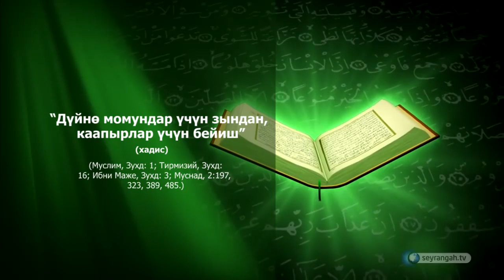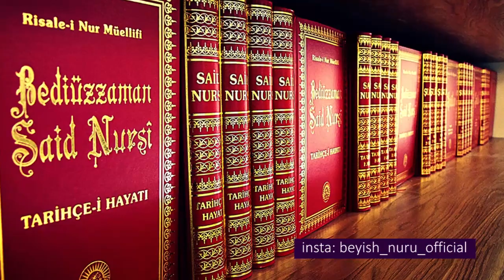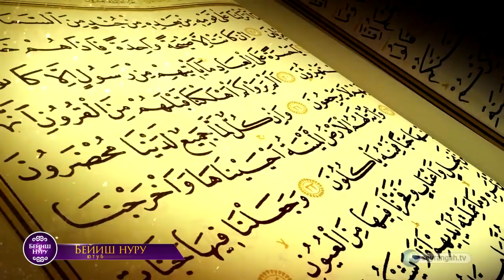Дүйнө момундар үчүн зынданбы?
Пайгамбарыбыз САВ хадисинде: “Дүйнө момундар үчүн зындан, каапырлар үчүн бейиш”-деп айткан. Бул хадисти кандай түшүнсөк болот. Чын эле момундар бул дүйнөгө кыйналып, азап чегиш үчүн а.э. каапырлар жыргап, ойноп-күлүш үчүн келгенби. Сыртынан карасаң бул хадис адамды үмүтсүздүкө жетелей тургандай көрүнөт. Бул хадиске таянып тилеке каршы кээ бирки бир туугандарыбыз “кембагал, бечара болуп жүрө бериш керек экен да, чыныгы момун кедей болуш керек экен да”-деген туура эмес ойго барып алышат. Чынында жалкоолуктан кембагалчылыка түшүү башка, а.э. оорудан же ушул сыяктуу башка бир себептен улам кембагалчылыка түшүп калуу такыр башка. Жалкоолуктан улам “Момун кембагал болуш керек!”-дегендер чынында динибизге ылайык келбеген бир иш аракетти кылып жатканын түшүнүүлөрү керек. Келиңиздер! Бул хадистин ачыкталышына карап көрөлү. Ыйык Курандын тафсири болгон, 14 томдон турган Рисале-и Нур чыгармаларында бул хадистин тафсирин айтып берет.
Аллах момун кулдарын сүйөт. Бирок биз момун кулдары кээде билип, билбей кемчиликтерди, каталарды, күнөөлөрдү кылып, тыюу салынган жолдорго басып коёбуз. Биз бул күнөөлөр менен о дүйнөгө кетүүбүздү каалабаган Мээримдүү Аллах ал күнөөлөрдүн жазасынын кээ бирки бөлүктөрүн бул дүйнөдө эле берип коёт. Т.а. кээ бирки күнөө, кылмыштарыбыздын жазасын бул дүйнөдө тартуу менен акыретке таза бойдон барабыз, Иншааллах. Зындан бул жаза өтөй турган жер. Хадисте ошондуктан “Бул дүйнө момундар үчүн бир зындан”-деп айтууда. Каапырлардын болсо Аллахты четке кагуу деген сыяктуу өтө чоң күнөөсү болгондуктан акыретте аларды чынында тозок күтөт. Себеби күнөөсү оор болгондуктан бул дүйнөнүн жазасы алардын күнөөсүн жууй албай калат. Бирок алар каапыр болсо да кээ бирки жакшы иштерди аткарышкан. Балким кайрымдуулук кылган, же бирөөлөргө жардам берген. Алардын бул кылгандарынын акысы бул дүйнөдө берилет. Акырети тозок болгондуктан, Аллах адилетүү болгондуктан кылган жакшы иштеринин акысын бул дүйнөдө берет. Ошондуктан каапырлар үчүн бул дүйнө бейиш делинген хадисте.
Хадистин  дагы бир мааниси мындайча. Биз момундар өлгөн соң бизди Бейиш күтөт иншаллах. Ал бейишке салыштырмалуу бул дүйнөбүз зындан сыяктуу. Чынында дүйнөлүк жашообуз канчалык кооз, сонун болбосун Бейиштин алдында зындан өкүмүндө эмеспи? А.э. каапырларды акыретте тозок күтүүдө. Ал тозоктун алдында алардын бул дүйнөлүк жашоосу канчалык кооз болсун бейиш сыяктуу. Адамзаттын ичинде эң кедей болсо да акыерттеги тозоко салыштырмалуу Бейиш сыяктуу болот. Демек, момун миллиардер болсо да акыреттеги бейиш жашоосуна салыштырмалуу бул дүйнөдөгү жашоосу зындандагыдай а.э. каапыр кедей болсо да акыретте аны күтүп турган тозоко салыштырмалуу бул дүйнөдөгү жашоосу Бейиш сыяктуу экен. Ошондуктан момундар үчүн зындан, каапырлар үчүн бейиш делинген экен хадисте.
А чынында жүрөгүндө ыйманы бар момун бул дүйнөдө кандай абалда болсо болсун анын ыйманы ага бул дүйнөгө ылайык бир Бейиштин рахатын тарттырат. Каапыр болсо кандай абалда болсо да жүрөгүндө ишеним болбогону үчүн бул дүйнөдө эле тозоктун даамын сезе берет.
Демек хадистеги максат момундар бул дүйнөдө кыйналып жашаш керек, кедей-кембагал болуш керек деген мааниге келбейт экен. А азыркы күндө болсо бул хадисти туура эмес түшүнүп алган бир туугандарыбыз бар тилеке каршы. Түшкө чейин уктап, түштө туруп жумушка барып, жумушту да жалчытпай, кыскасы кедейлике кептелгендер бар. Эмнеге аракет кылбайсың десең “Момундар үчүн бул дүйнө зындан”-дешет дароо. Хадисти өзүнүн напсине ылайыктап чечмелеп алышкан. Бул момундун жашоо образы эмес туугандар! Бул болгону жалкоолук!
Абдурахман бин Ауф! Эң бай сахабалардан! Азыркы күндүн тили менен айтканда миллиардер сахаба. Ал да башка мусулмандар менен Мединага көчүп барат. Пайгамбарыбыз САВ “Меккеден көчүп келгендерге жардамдашкыла, аларды бир тууганыңардай кабыл кылгыла”-деп айтат Мадиналыктарга. Мадиналык Сад бин Раби Абдурахман бин Ауфка келет да: “Сен менин бир боорумсуң. Байлыгымдын жарымын ал! Эки аялымдын бирөөсүн бошотоюн аны да ал”-дейт. Абдурахман бин Ауф РА болсо:“Мага жакшылык кылам дегениң үчүн Аллах сага жакшылыктарын берсин. Малың да, аялың да өзүңдө калсын. Сага чоң рахмат. Мага бир эле жардам кыл, базардын жолун көрсөт”-деп айтат. Себеби Абдуррахман бин Ауф РА жогорку деңгээлдеги соодага шыктуу адам эле. Натыйжада ал Мадинанын базарында соода кылып өтө байып кетет. Ашара-и Мубашарадан т.а. бейишке кирүүсү сүйүнчүлөнгөн он сахабадан бирөө эле ал. Мынакей! Пайгамбарыбыз САВ “Сахабаларым жылдыз сыяктуу. Аларды ээрчисеңер адашпайсыңар”-деп айткан. Бул хадиске таянуу менен Абдурахман бин Ауф РАну жол көрсөтүүчү жылдыз катары кабыл алсак эмнеге болбосун.